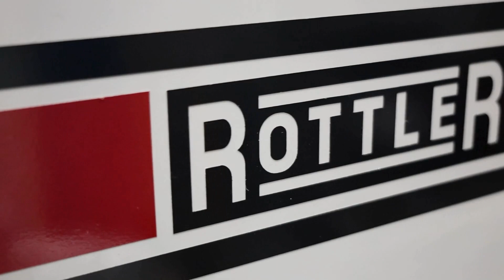Rottler SG9MTS | Precision Cylinder Head Work Like Never Before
🏁 Built for speed and engineered for precision – the Rottler SG9MTS is the ultimate seat and guide machine for motorsports engine builders. Whether you're building pro-level racing engines or fine-tuning for peak performance, the SG9MTS delivers the accuracy, speed, and consistency that winning teams demand.

🔧 See the SG9MTS in action on high-performance racing heads
🚀 Advanced CNC controls for faster turnaround
🔥 Perfect concentricity = More power, better reliability
🛠 Ideal for drag, circuit, rally, and performance street engines

This isn’t just another shop tool — it’s your secret weapon on race day.